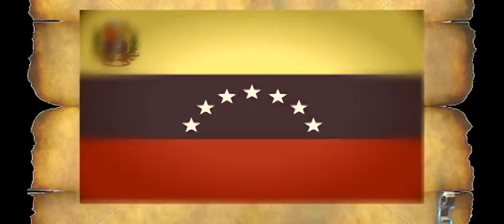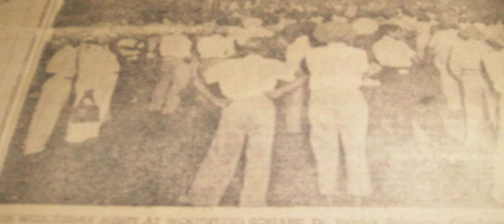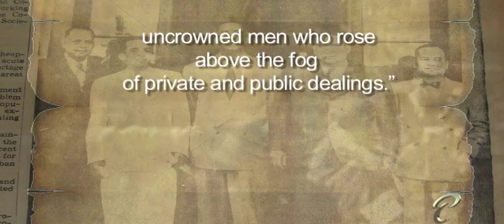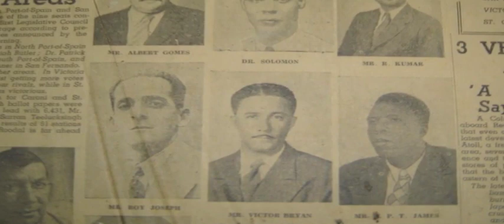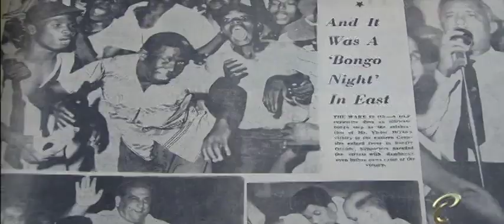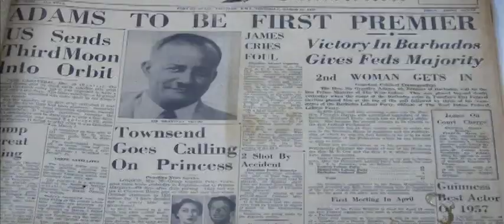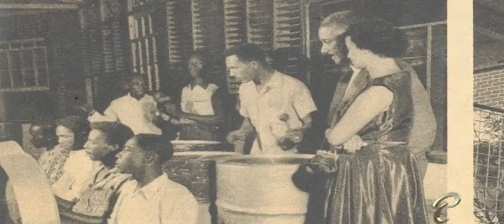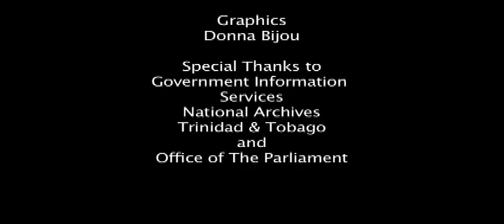Parliamentary Personalities - Victor Bryan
Parliamentary Profile on former Member of Parliament Victor Bryan.